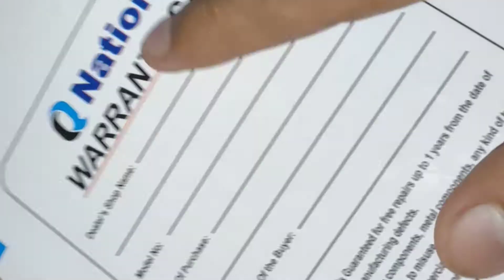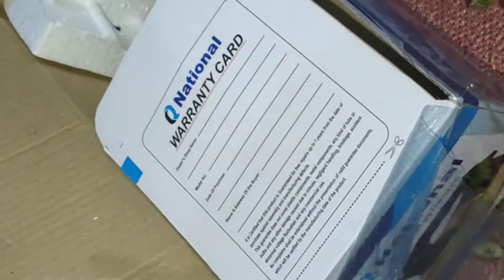Ye Kia Ho Gya Ufff | Full Day Rutine Village Life | New Vlogs 2021